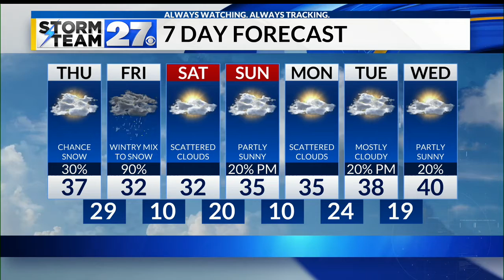Another winter storm heading our way